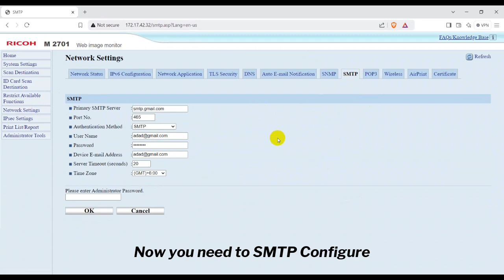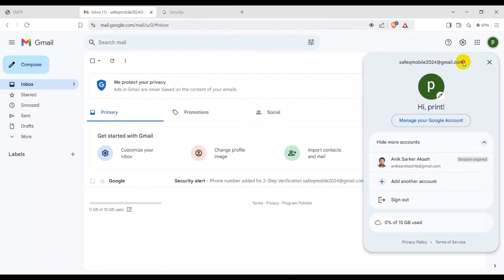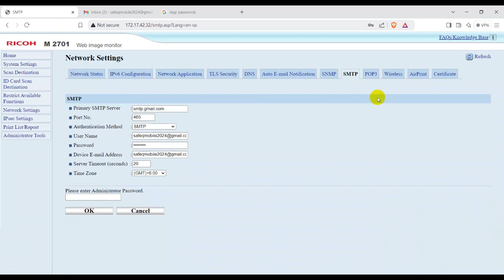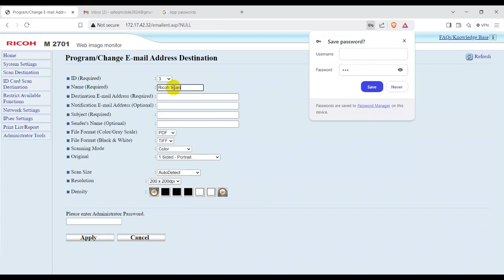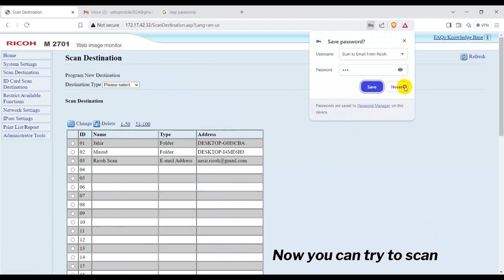Ricoh MP 2014/M2700/M2701 Scan to Email Using Gmail Setup Tutorial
How to Set Up Scan to Email on Ricoh MP 2014 Using Gmail

In this comprehensive tutorial, we'll walk you through the process of setting up the Scan to Email feature on your Ricoh MP 2014, M2700, or M2701 printer using Gmail. Sending scanned documents directly to your email can significantly streamline your workflow and enhance productivity.

🔹 What You'll Learn:

Accessing the Ricoh printer's web interface
Configuring Gmail SMTP settings on the printer
Enabling less secure apps in your Gmail account
Testing the Scan to Email function
🔹 Requirements:

Ricoh MP 2014, M2700, or M2701 printer connected to your network
Active Gmail account
Administrative access to the printer settings
Internet access
🔹 Step-by-Step Guide:

Access the Printer's Web Interface:

Find your printer's IP address.
Enter the IP address into your web browser to access the Ricoh Web Image Monitor.
Configure SMTP Settings:
Enable 2-Step Verification.
Make App Password.
Set Sender and Recipient Details.
Test Scan to Email Function.